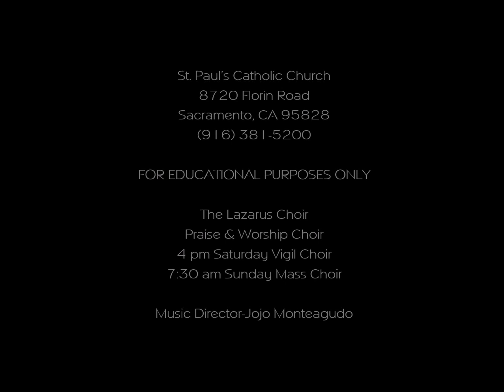RESPONSORIAL PSALM: 28th Sunday in Ordinary Time (10/09/16)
Responsorial Psalm
28th Sunday in Ordinary Time (10/09/16)
by Owen Alstott
RESPOND & ACCLAIM 2016

R. (cf. 2b) The Lord has revealed to the nations his saving power.
R. The Lord has revealed to the nations his saving power.

Jojoz Muzik & Video Productions
Muzik Wurkz Ministry